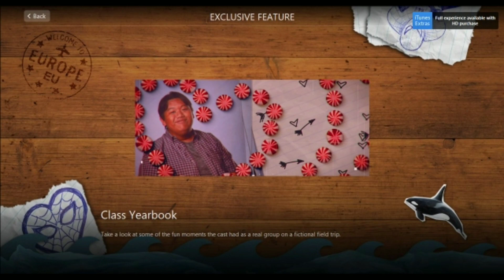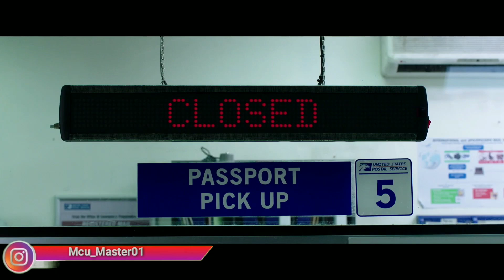Spider-Man Far From Home Hindi Blu-ray Release Date In Hindi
Hello Dosto Toh Aj Hum Baat Karege Spider-Man Far From Home Ke Hindi Blu-ray Ke Release Date Ke Baremai.
Aur Dosto Agar Background Awaaz Aarahi Ho Toh Sorry Ab Yeh Cheez 10 Din Takh Chalegi Toh Sorry Please Adjust.

1 like - motivation.

2 Share - more motivation.

Sometimes Images Used In Thumbnail Of Ultraraw26, visualsofazmat, Bosslogic.
Instagram Account Name Is Here.
So Checkout My Fav Artist Instagram.